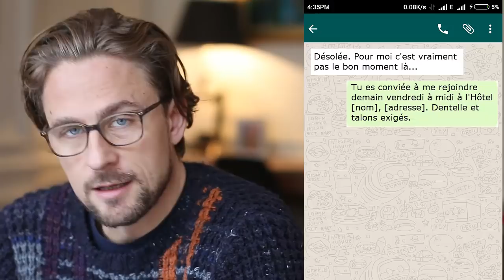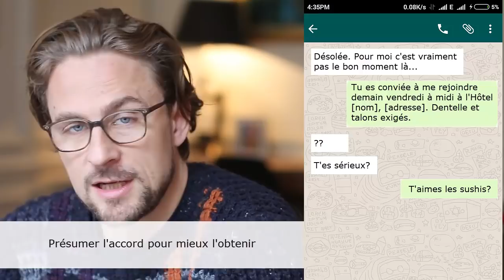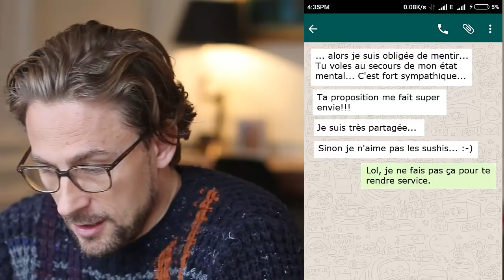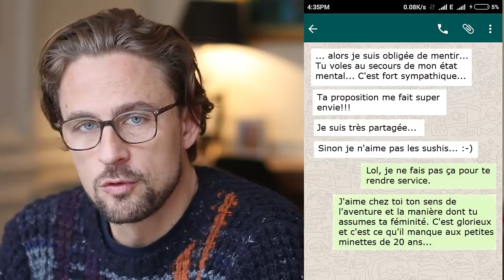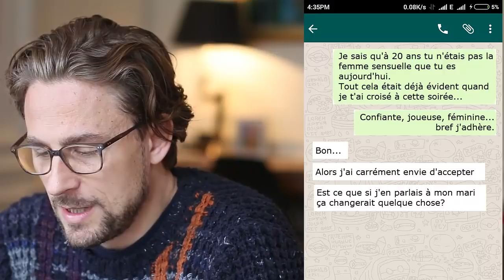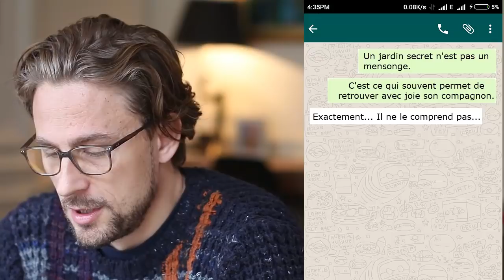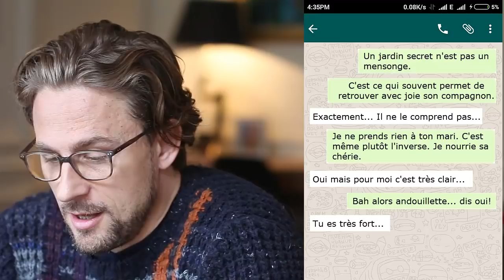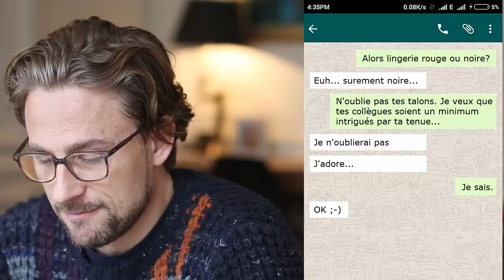"Arthur" rencarde "Machine" par SMS | Analyse d'échange réel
. 🙎♂️ HOMME CÉLIBATAIRE ?
Nouveau : découvre comment rencontrer des femmes en une semaine sur les applis de rencontre, en faisant travailler les algos pour toi (même si tu es timide et que tu n’as pas un physique avantageux)

💑 EN COUPLE ?

Avec bienveillance,
Alex Wagner